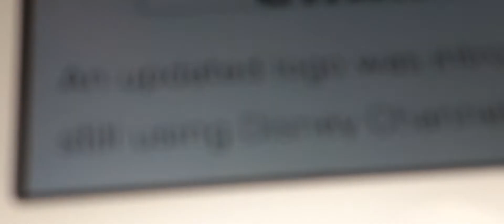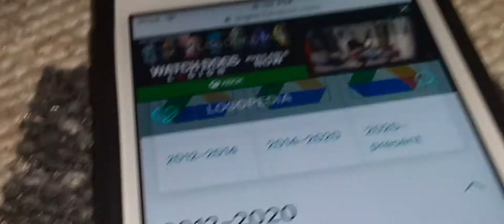Logo History #25 Toon Disney/Google Drive